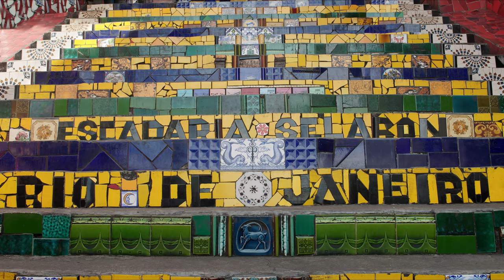Samsung The Wall Music by Bullpen K